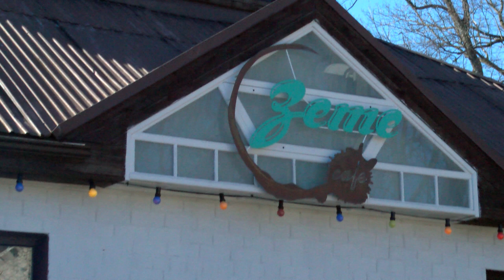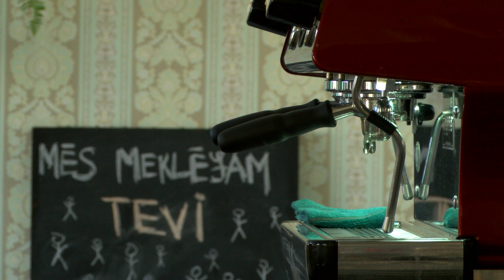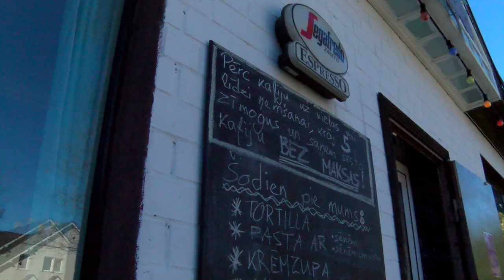NācTV: brāļi Lambergi un Zeme Cafe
Brāļi, Aldis un Māris Lambergi. Jauniešu iedvesmotāji, kuri pierāda, ka visu var paveikt paša rokām.
Raidījums NācTV, OTV kanālā. Katru darbadienu 21:30.